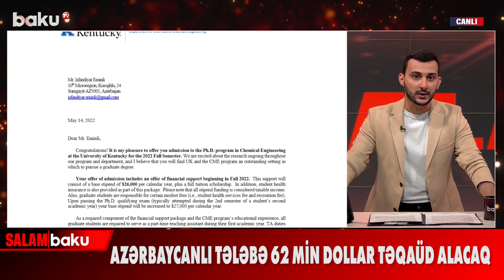Azərbaycanlı tələbə 62 min dollar təqaüd alacaq - BAKU TV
Azərbaycanlı tələbə 62 min dollar təqaüd alacaq